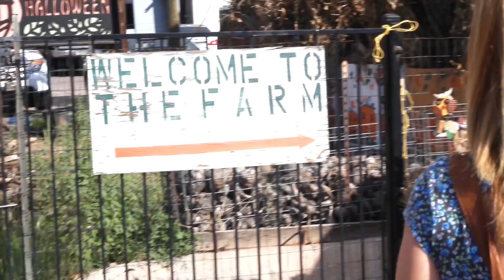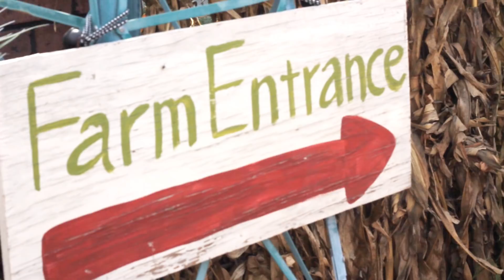MI RUTINA DE FIN DE SEMANA / COLABORACIÓN CON EVESTHER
Aquí podéis mandarnos vuestras cartitas! Wiiiiii!!! :D
NOHEMI GARCIA